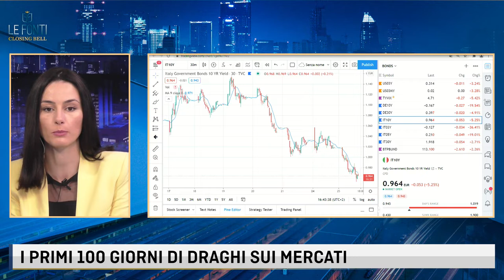I PRIMI 100 GIORNI DI DRAGHI SUI MERCATI con Giampaolo Galli